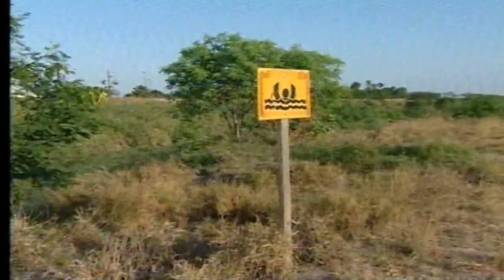Manrike El ilegal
el ilegal merengue